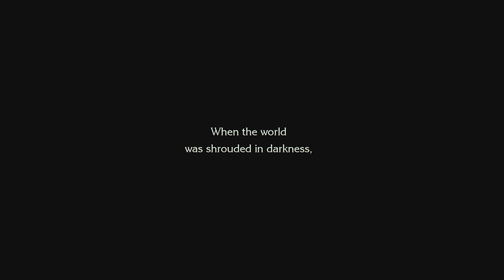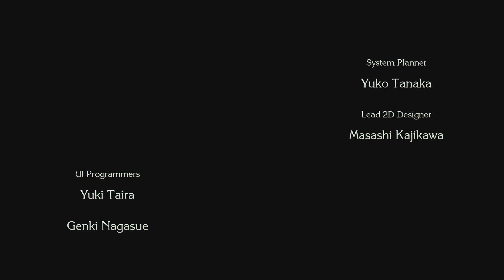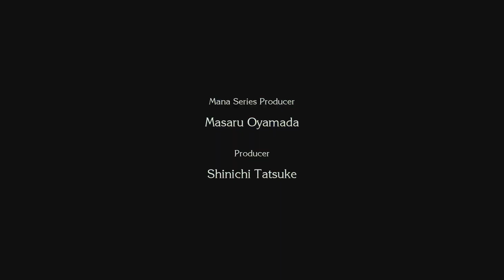LET'S PLAY TRIALS OF MANA! PART 1! SEXY WITCHES!